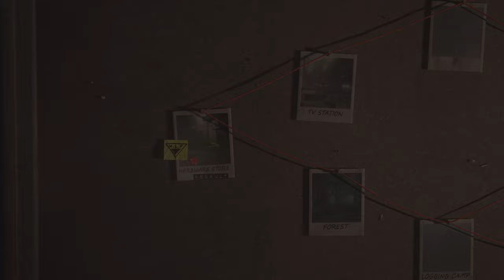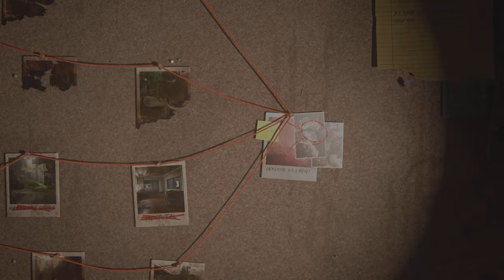Flawless Run In The No Return WEEKLY CHALLENGE!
My attempt at the unofficial weekly run on NO RETURN.

This was set up on reddit where you can try it here!